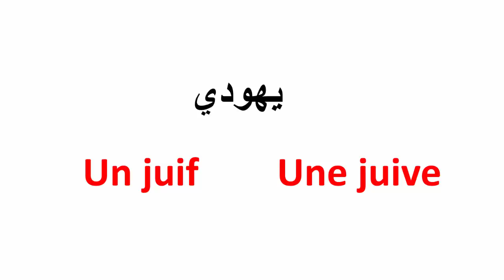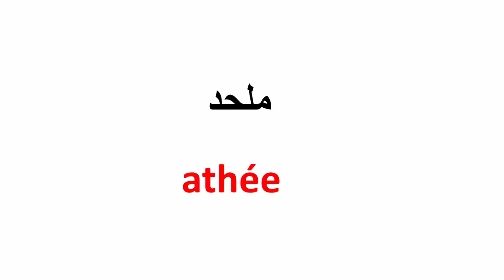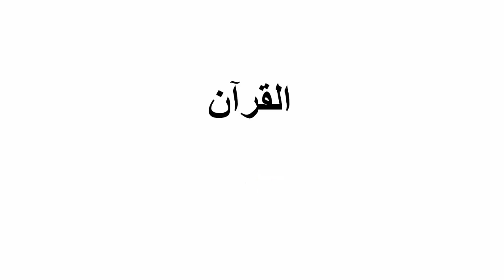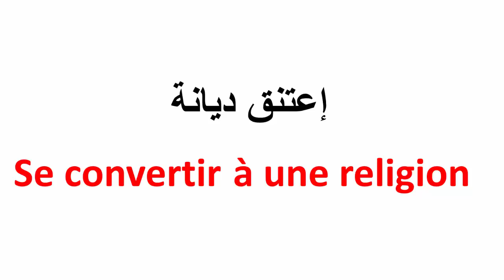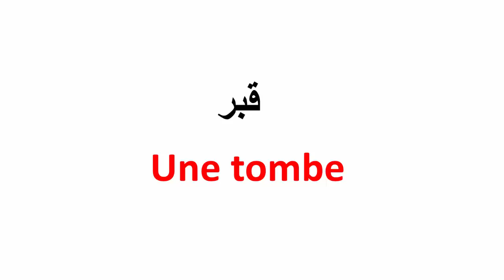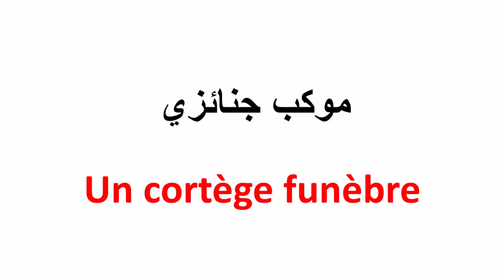تعلم الفرنسية--كلمات مهمة بالفرنسية